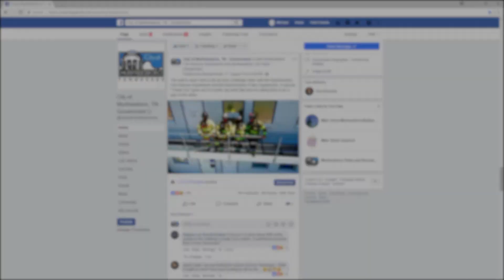Behind the Scenes: Murfreesboro First Responder's Lip Sync Video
If you loved the lip sync video with Murfreesboro Fire and Rescue and Police Departments, then you will like this behind the scenes story by City TV reporter Michael Linn White. Featuring an exclusive Big Smo interview, cutting room floor footage and more!